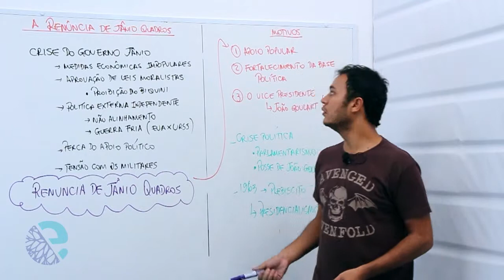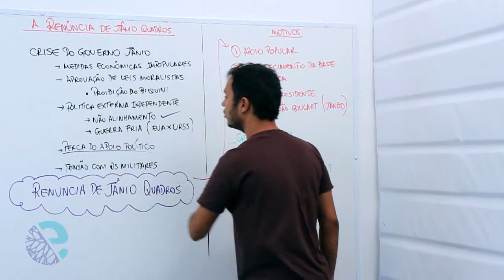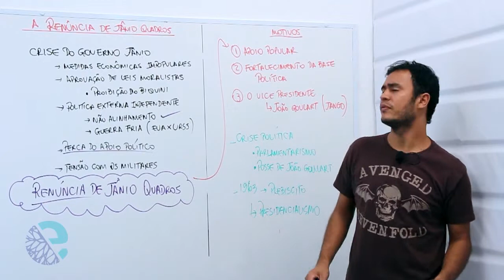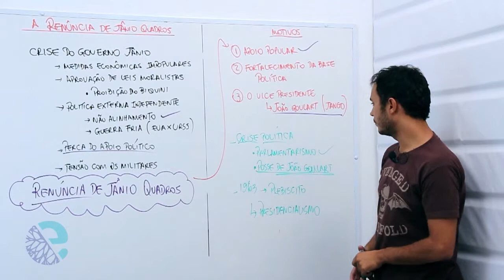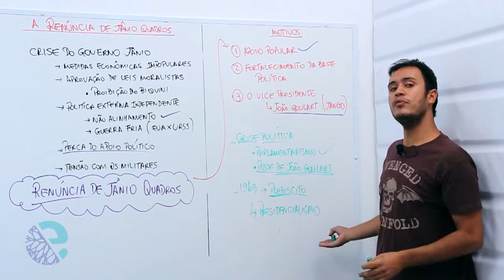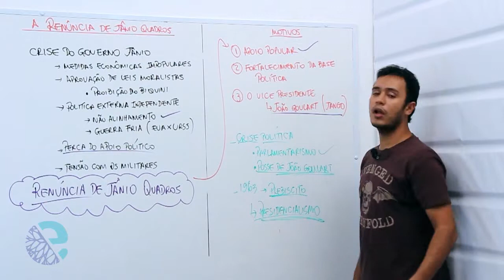A renúncia de Jânio Quadros